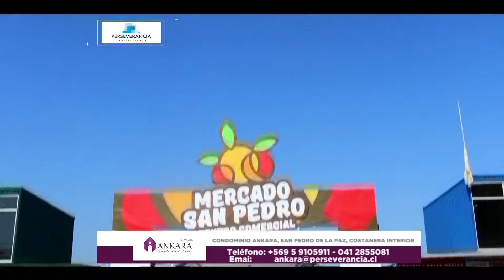SPOT CONDOMINIO ANKARA HD